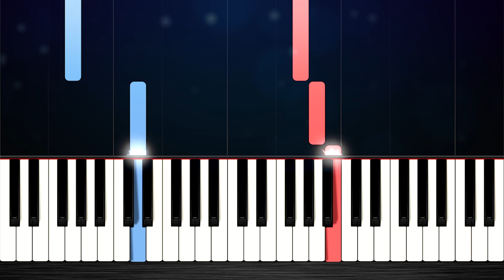God Save The Queen - EASY Piano Tutorial